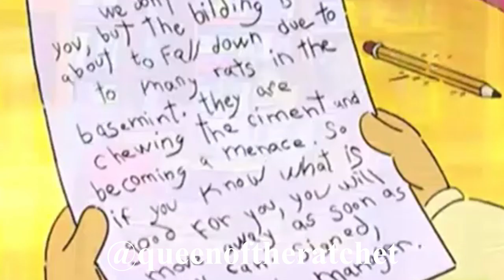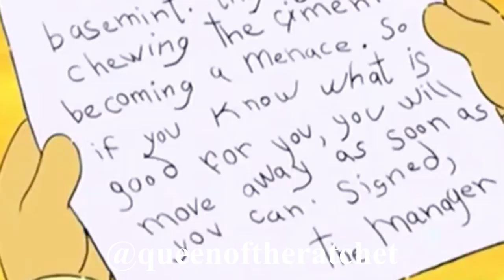ARTHUR - QUEEN OF THE RATCHET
IF ARTHUR WERE RATCHET